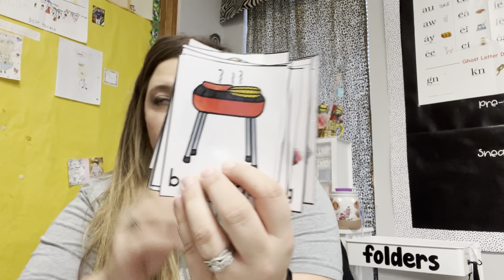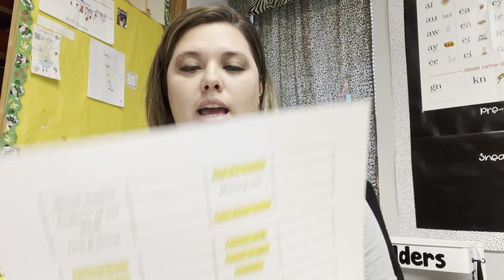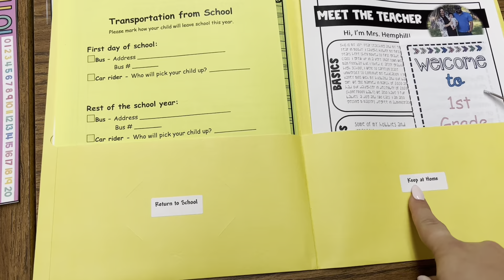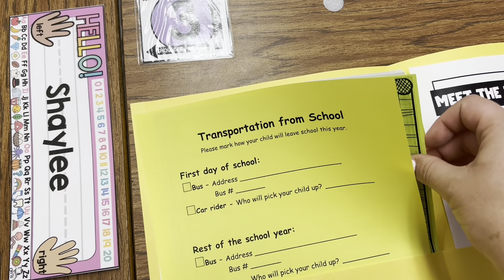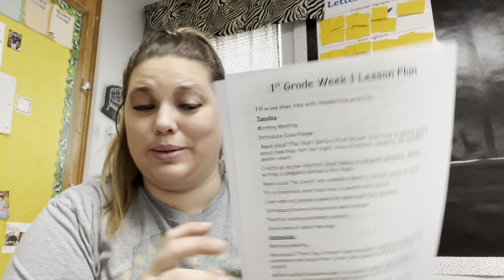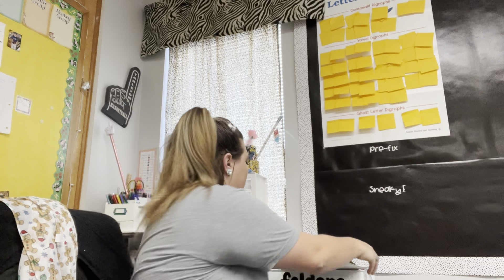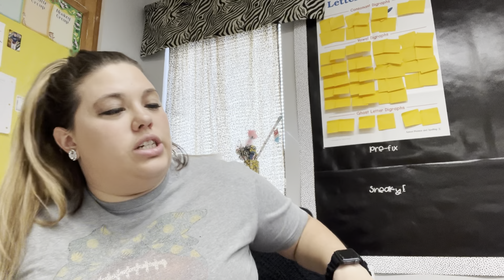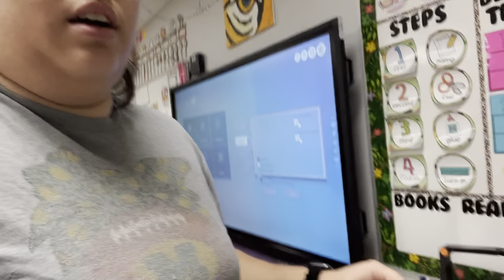In-Service Vlog Week 2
Here is the first full week of in-service. I hope you enjoy.

Amazon Wish List